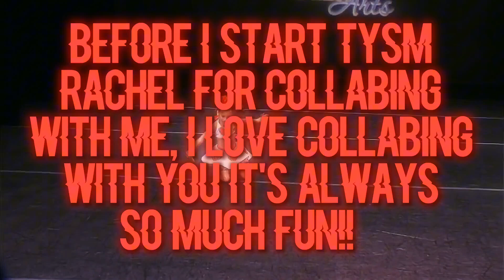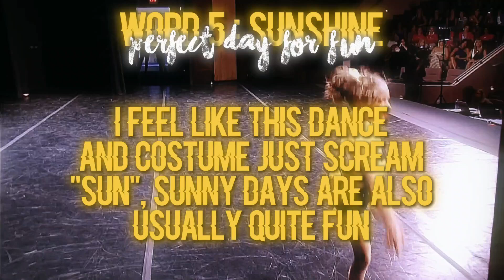Associating 10 Words Rachel Gave Me To Dances | collab